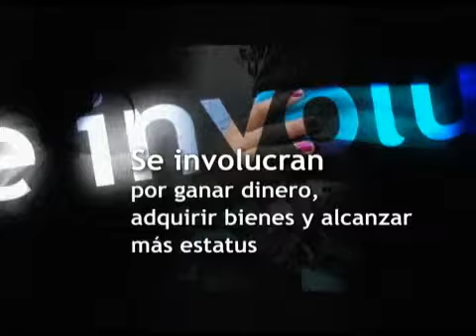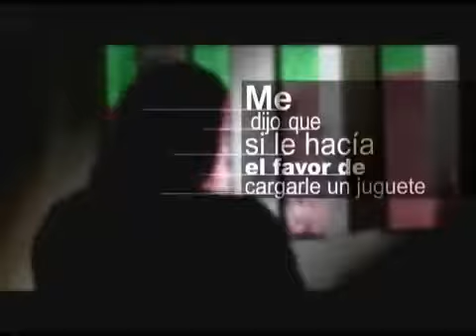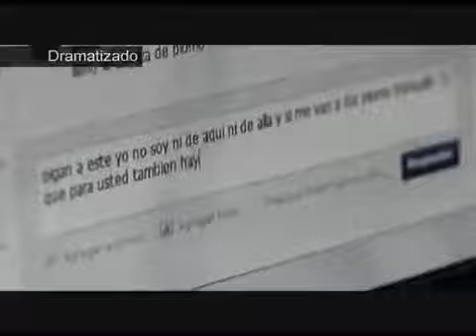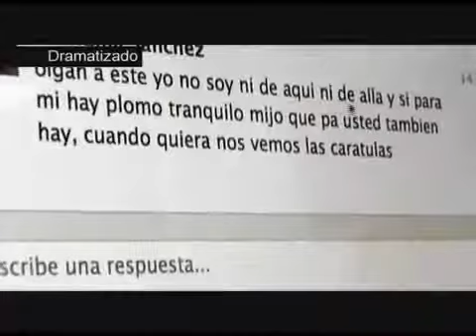A Fondo: Mujeres, niñas y adolescentes y su vinculación al conflicto urbano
Las mujeres, niñas y adolescentes no son ajenas al conflicto que se vive en algunos barrios de Medellín. Algunas son utilizadas por combos para transportar drogas y armas, para labores de.